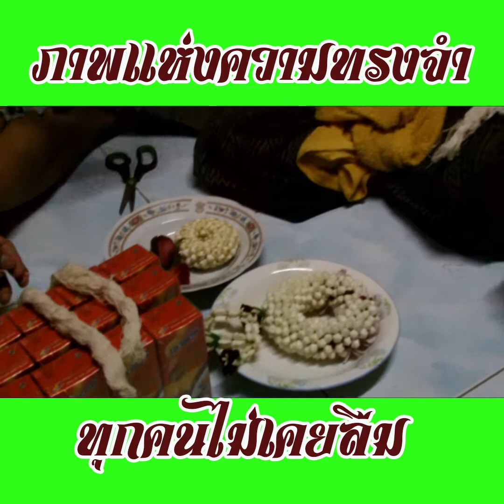วันแม่ ความทรงจำที่ไม่เคยลืม